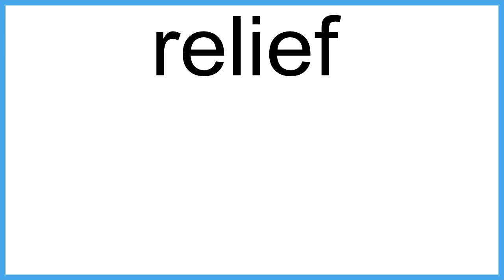relief The New English Dictionary meaning | Vocabulary for Kids | Children's Dictionary